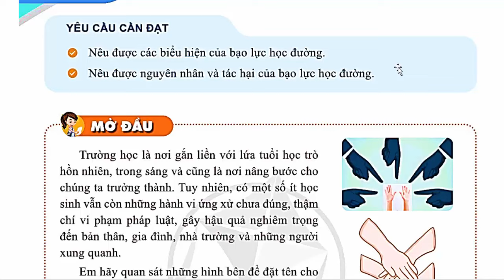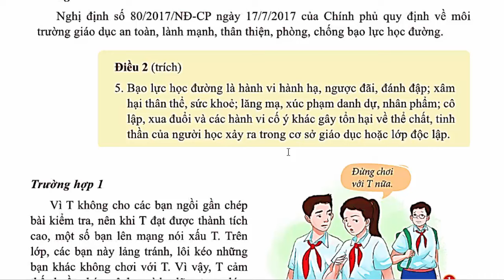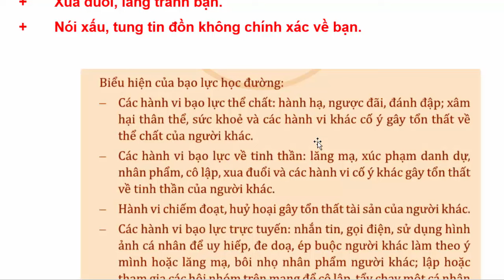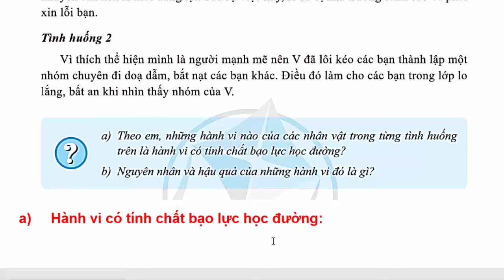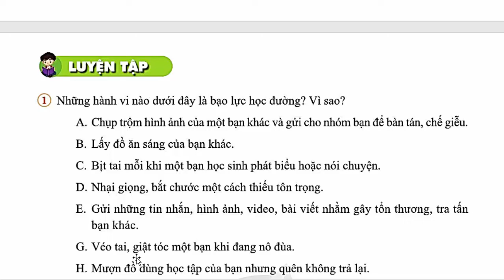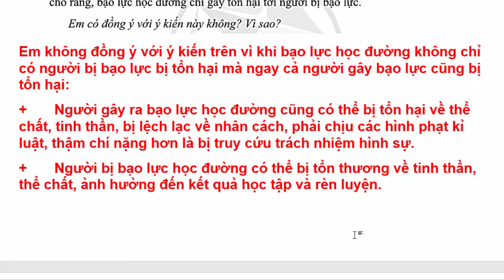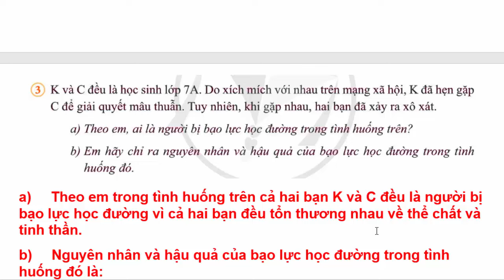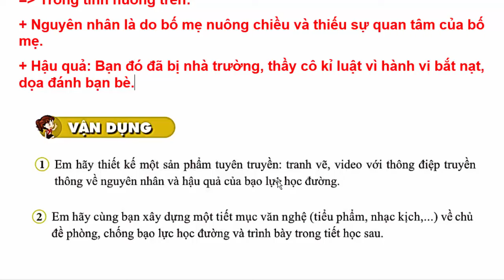Giáo Dục Công Dân 7 Bài 8 | Bạo Lực Học Đường | Trang 40 – 43 | Cánh Diều